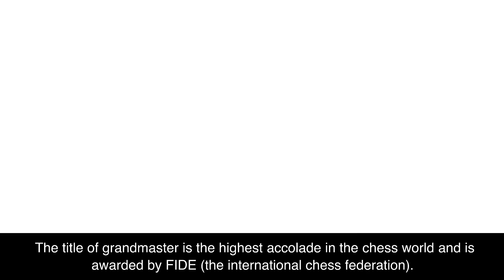Is Alexandra Botez a Grandmaster in chess?